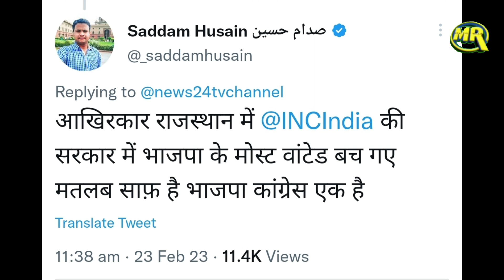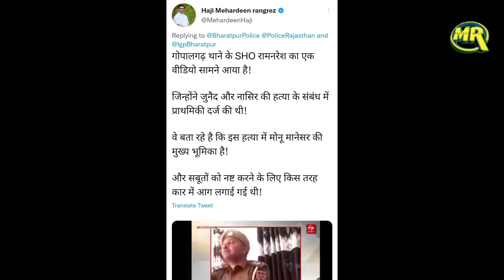Nasir Junaid Case Me Monu Manesar Wanted List Se Bahar? 8 Logon Ki Photo Par Police Ka Bayan